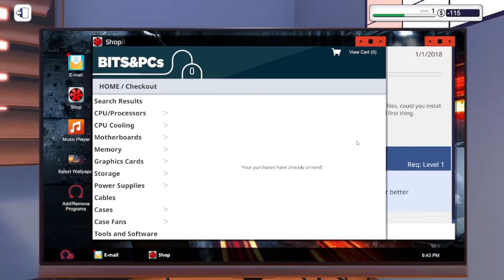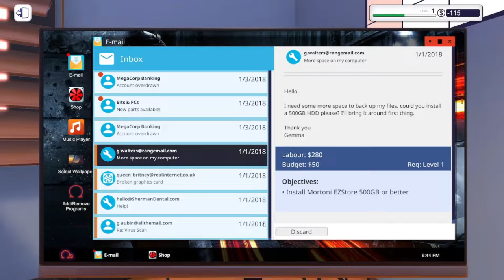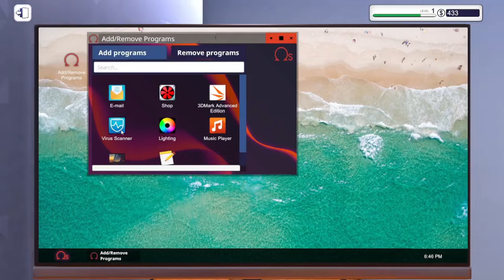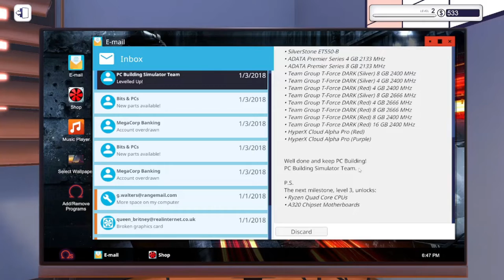AAJ ME DUSRO KE PC BUILD KAUNGA | PC BUILDING SIMULATOR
hi every one this is gauransh gamerz here
if uh
and
 video and stream
public can email in this